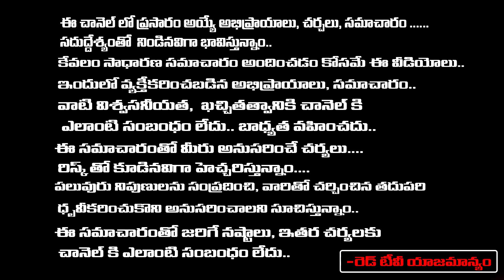Gade Innaiah Sensational Words About Revanth Reddy | Lok Sabha Elections | First Telugu